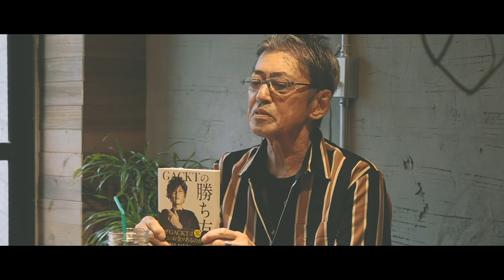『GACKTの勝ち方』制作秘話 Vol.04 NORTH VILLAGE 社長北里洋平に、作家、ラジオDJ ロバート・ハリスさんがインタビュー! ※日本語字幕選択可能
GACKTさんの人間関係における考え方とは？
そして抱える孤独とは？
NORTH VILLAGE Interview 『GACKTの勝ち方』制作秘話 Vol.04として、
GACKT著『GACKTの勝ち方』の編集者でもあり出版者でもあるNORTH VILLAGE 代表北里洋平に、
作家、ラジオDJ のロバート・ハリスさんがインタビュー。

『GACKT』の勝ち方の制作過程と、二人の交友関係から垣間見える、
GACKTさんの新たな一面……。

『GACKTの勝ち方』

最新刊『GACKT超思考術』

北里洋平最新刊
『ワルあがき』

語り手：北里洋平　 (きたざと ようへい)
1980年埼玉生まれ、南米チリ育ち。自伝家。

インタビューアー：ロバート・ハリスさん
1948年 横浜生まれ。作家、ラジオ・ナビゲーター。
1971年上智大学卒業後、東南アジアを放浪し、バリ島に1年、オーストラリアに延べ16年滞在する。シドニーでは、書店＆画廊「エグザイルス」を経営。香港で映画製作に携わり帰国、FMラジオ・J-WAVEなどのナビゲーターとして注目され、執筆業でも活躍。
著書に『エグザイルス　放浪者たち　すべての旅は自分へとつながっている』『ワイルドサイドを歩け』『人生の100のリスト』『アウトサイダーの幸福論』 『英語なんてこれだけ聴けてこれだけ言えれば世界はどこでも旅できる』などがある。
2018年に出版された、自身初となる長編小説『JJ 横浜ダイアリーズ』は、1964年の横浜を舞台にした、16歳の青年が主人公の青春恋愛小説。